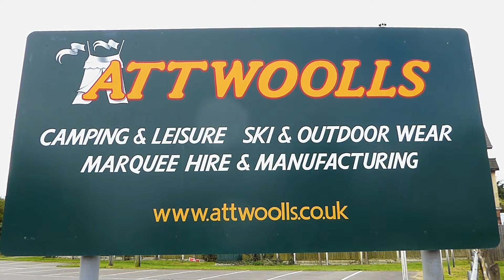Sunncamp Swift Air Porch Awning Pitching & Packing Video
This is a video of the Sunncamp Swift Air Porch Awning being pitched and packed away.
This is by far the easiest way to pack up this awning.